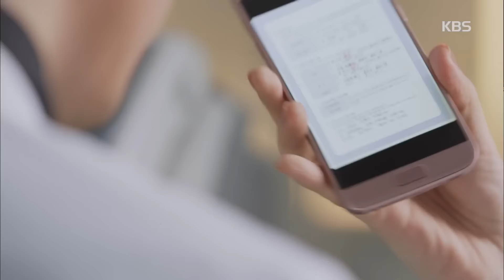뷰티풀 마인드 - 장혁, 환자 보호자와 신경전 ＂이대로 퇴원하면 환자분 사망합니다＂. 20160705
장혁, 환자 보호자와 신경전 ＂이대로 퇴원하면 환자분 사망합니다＂